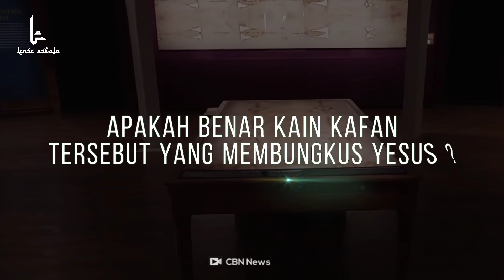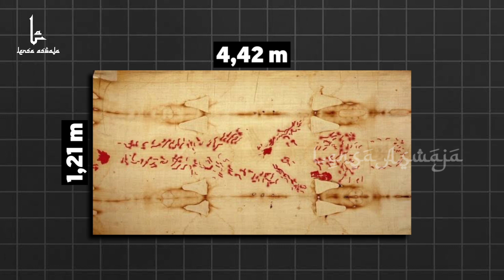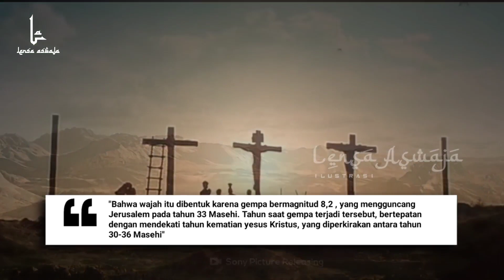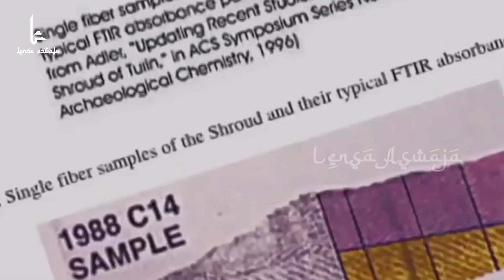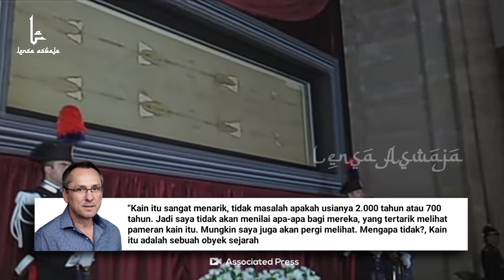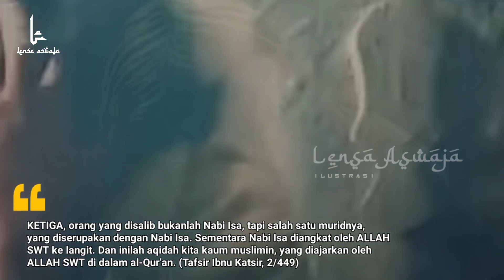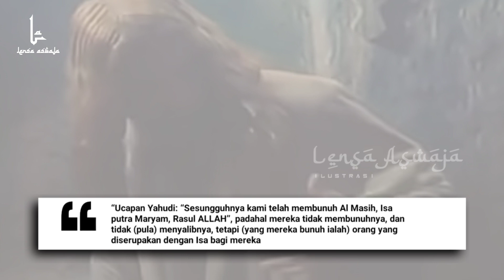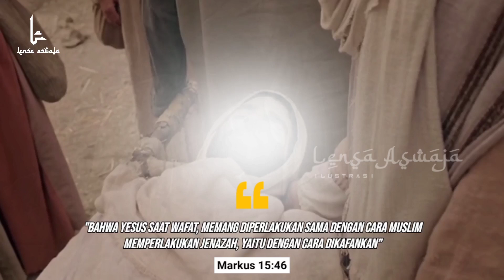FAKTA KEBENARAN ISLAM! di Temukan Kain Kafan Yesus dari Torino, Bukti Yesus Seorang Muslim ?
LensaAswaja – Telah ditemukan kain kafan dari torino, yang diyakini merupakan kain kafan yang membungkus jenazah yesus. Tentunya kabar ini mengejutkan banyak pihak, dan menimbulkan perbedaan pendapat di kalangan para ahli. Namun yang lebih mengejutkannya lagi ialah, jika kain kafan itu benar merupakan yang membungkus jenazah yesus, apakah itu menandakan bahwa pada zaman itu, yesus merupakan seorang muslim ? , Lantas, APAKAH BENAR KAIN KAFAN TERSEBUT YANG MEMBUNGKUS YESUS ? , APAKAH BENAR YESUS MERUPAKAN MUSLIM ? , Simak video ini sampai akhir, hanya di Channel Lensa Aswaja…

SUMBER REFERENSI :

• Tafsir Ibnu Katsir, 2/449
• QS. an-Nisa: 157
• ayat bible Markus 15:46
• sains.kompas.com (Benarkah Wajah pada Kain Kafan Ini Milik Yesus)
• hidayatullah.com (sejarawan kristen kain kafan yesus ternyata palsu)
• inilah.com (duaayat tegas alquran bahwa nabi isa tak dibunuh)
• konsultasisyariah.com (siapa orang yang disalib menggantikan isa)

CATATAN : BEBERAPA GAMBAR / VIDEO HANYALAH ILUSTRASI